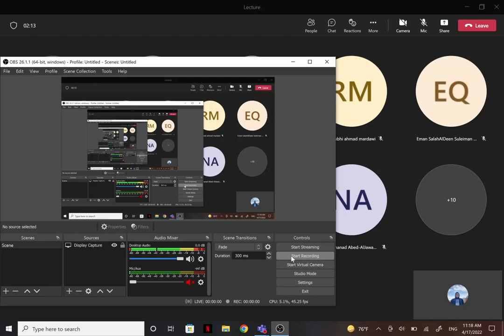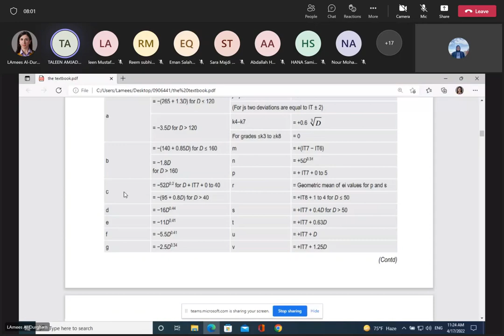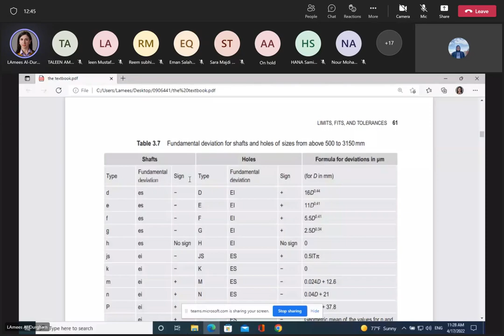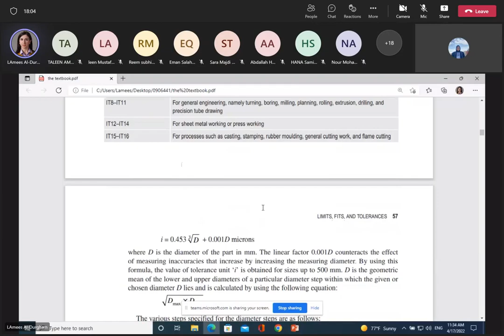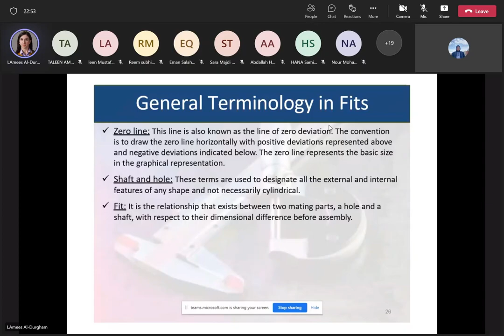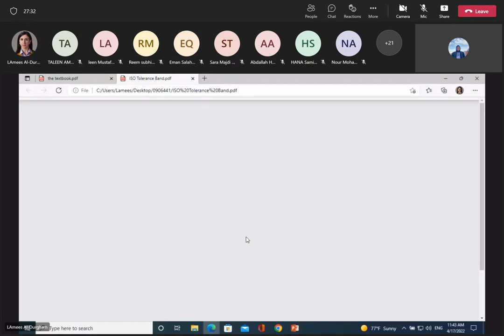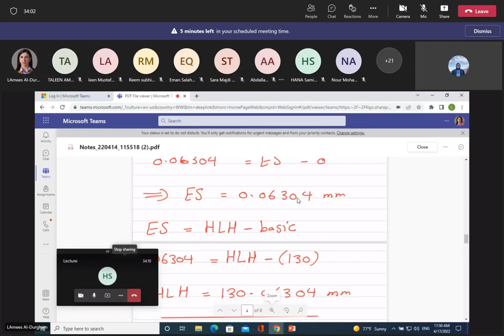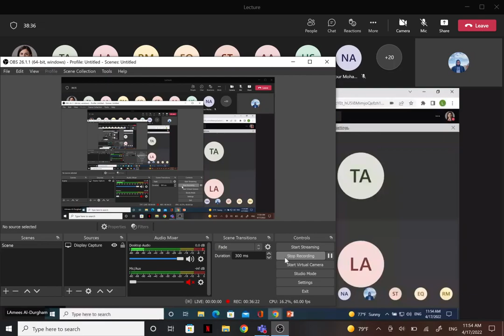Metro Lecture (17/4) -Ch5- (Part7) Sunday